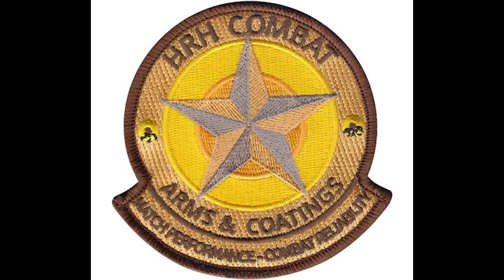Are Dispatchers First Responders? With Cpt. Robin Krouse Ep 027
On this episode of the podcast, I talk with LT. Robin Krouse. He has been in law enforcement for 36 years and is currently the commander in communications. Communications is the hub for your 911 dispatchers. He argues for dispatchers to be called first responders all over the nation; not just Texas. Take a listen and decide for yourself.

This is also our first episode with our new sponsor Flock Safety!